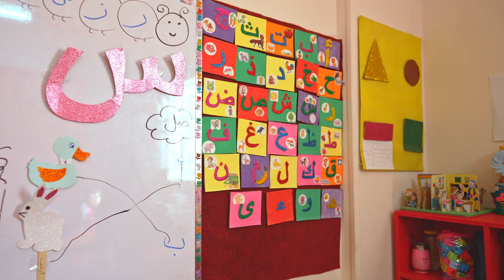A place for teaching aids in kindergarten Stock Footage | Free HD Videos - no copyright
HD Quality
60 fps
Slow motion
for free